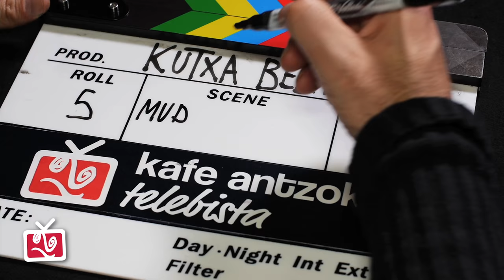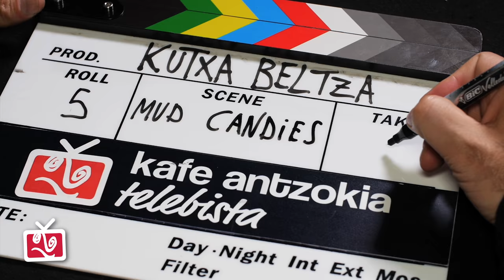MUD CANDIES - Ekaitz (Kafe Antzokia)